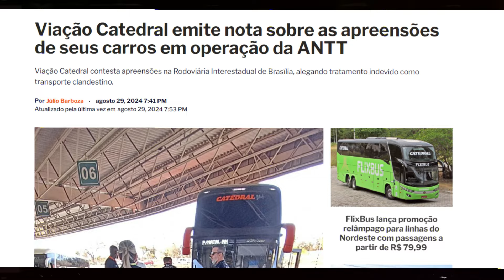Empresas Tradicionais se manifestam contra os abusos da ANTT